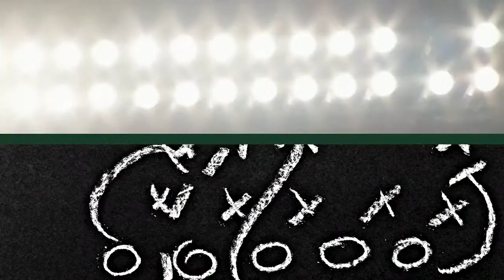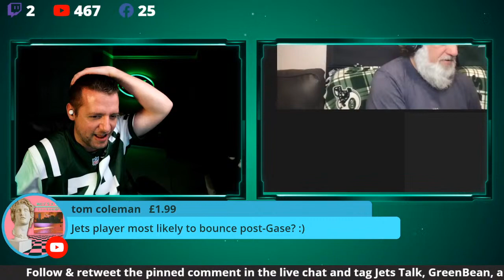Ny Jets Rumors | NFL Draft | Talkin Jets Panel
Kalo Hemp Infused Seltzer: DrinkKalo.com